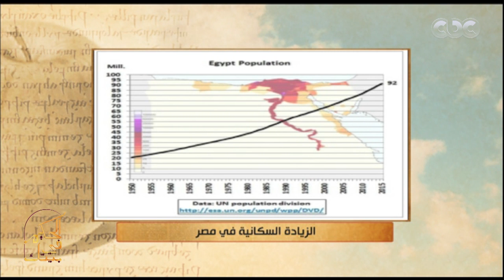الحكيم في بيتك| نمو السكان في مصر علي مدي 60 عام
الحكيم في بيتك| تنظيم الأسرة "العيال مش بكترها" .. اتنين كفاية مع د. عمرو حسن - أستاذ مساعد النساء والتوليد.. - و أطفال الأنابيب .. أمل جديد لمحاربة "العقم" د. هشام الشاعر - أستاذ أمراض النساء والعقم| حلقة بتاريخ 1 مارس 2019

ضيوف الحلقة
د. عمرو حسن - أستاذ مساعد النساء والتوليد - طب قصر العيني ومقرر المجلس القومي للسكان
د. هشام الشاعر - أستاذ أمراض النساء والعقم - طب قصر العيني